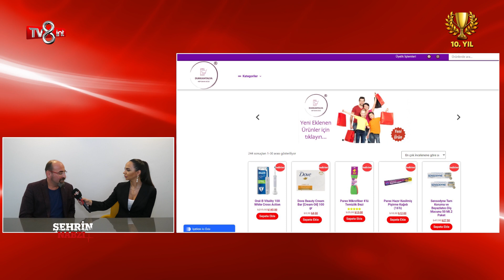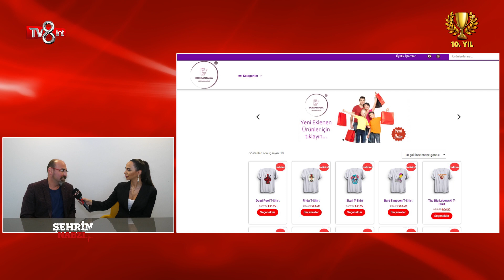dukkantalya.com - TV8int - ŞEHRİN NABZI